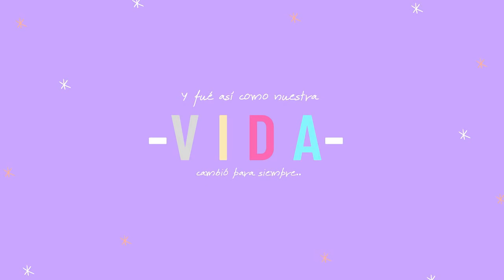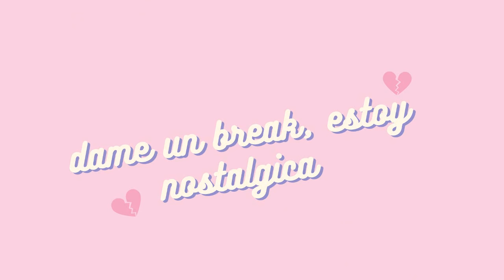🎂CELEBRAMOS EL AÑO DE NUESTRA HIJA | Sofi Muñoz